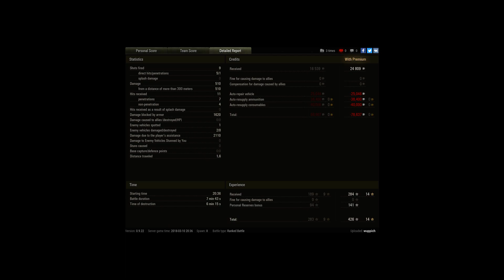New Ranked, same strange Results...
Player: wuppich

Fail Bobs less Dmg, less Spot, les bounced get more XP by WG..
Ranked totaly Fail XP